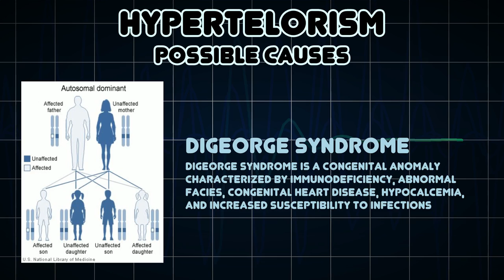Hypertelorism (Medical Symptom)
Possible causes of Hypertelorism (Medical Symptom)

Hypertelorism, derived from the Greek word "telouros", is an abnormally increased distance between two organs or bodily parts, usually referring to an increased distance between the orbits--orbital hypertelorism